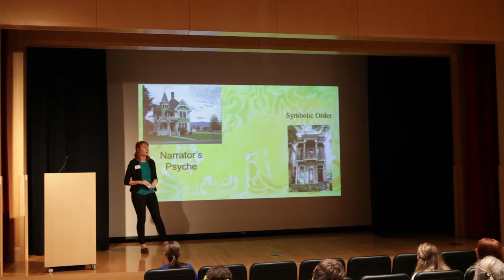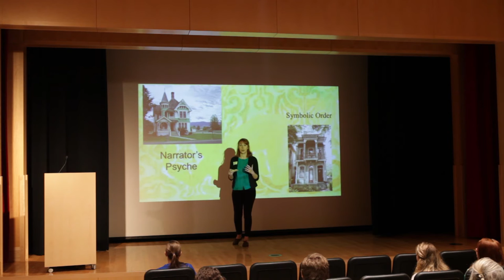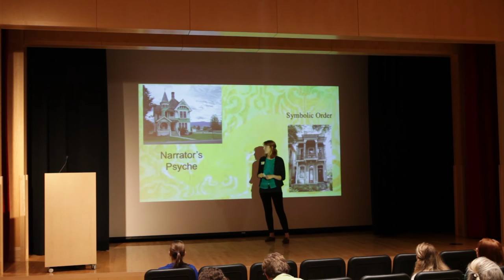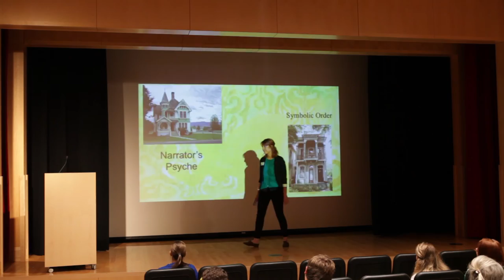“Setting and the Symbolic Order in ‘The Yellow Wallpaper’” - Sarah Farrar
A 3MP (three-minute paper) presentation given at the 2016 BYU English Symposium on Thursday, March 17, 2016 by Sarah Farrar, based on her paper, “Setting and the Symbolic Order in ‘The Yellow Wallpaper.’”